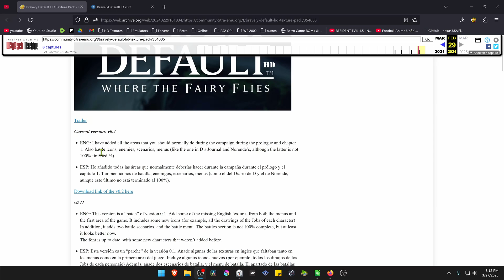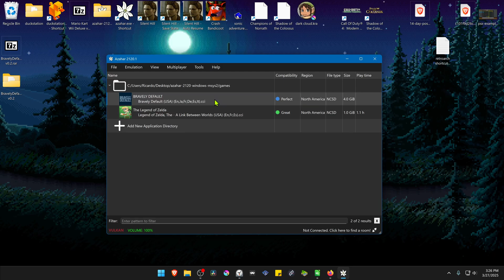How to Install Bravely Default HD Texture Pack in Azahar 3DS Emulator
0:00 Download Textures
0:12 Extract & Install Textures
0:54 Game Settings
1:36 Load State Textures Fix
2:29 Gameplay

🖥️PC Specs:
CPU: Intel(R) Core(TM) i5-10400F CPU @ 2.90GHz
RAM: 16GB
GPU: NVIDIA GeForce GTX 1660 SUPER